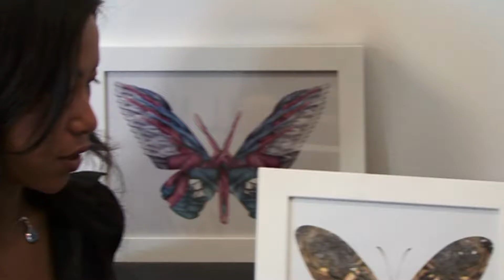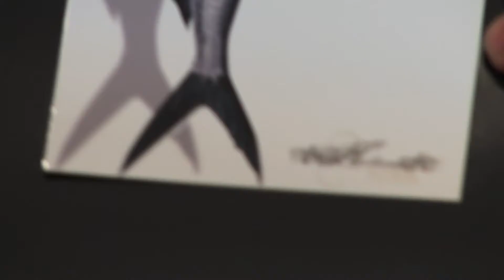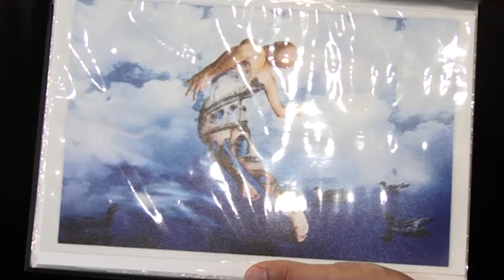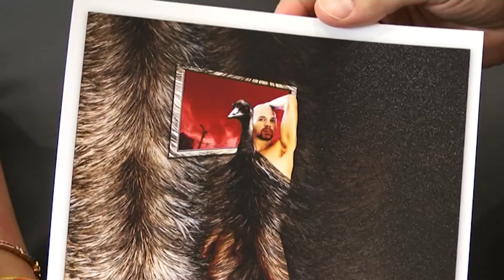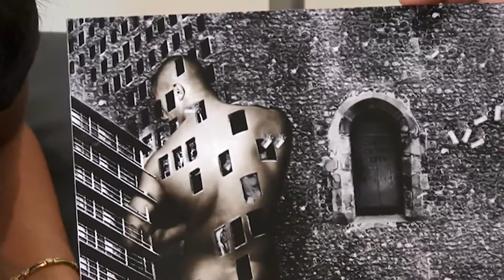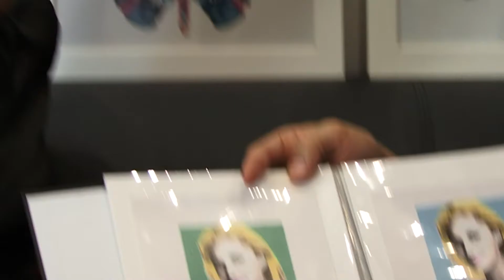Yianni's City Life - Art - Artistic Digital Photography - Haikam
Yianni chats with his friend Haikam about her passion for manipulating digital photography and turning it into art. She shows samples of her diverse style.